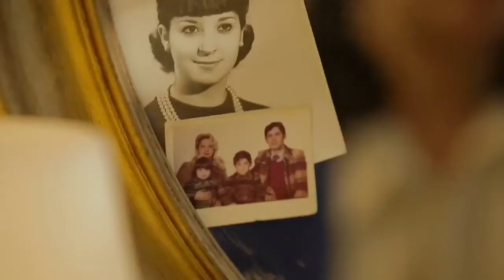Generation of opportunities, first work experiences for young people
The Employment Plan of the Spanish Red Cross develops initiatives that improve the professional qualifications of unskilled young people and give them the opportunity to get a first labour experience trough practices in companies.